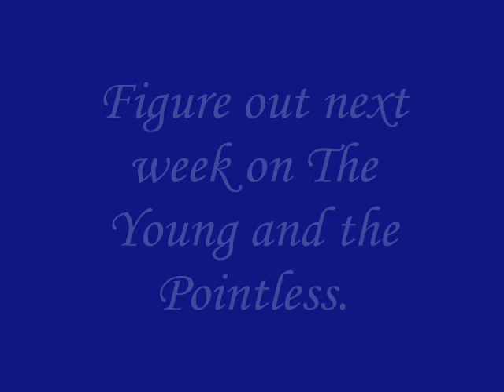The Young and the Pointless Episode 2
2nd Installment of this Soap Opera.